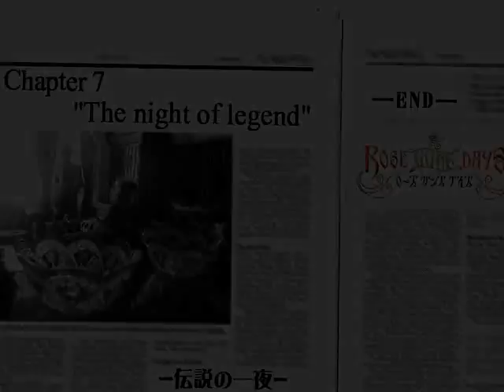SEASON TWO PT33